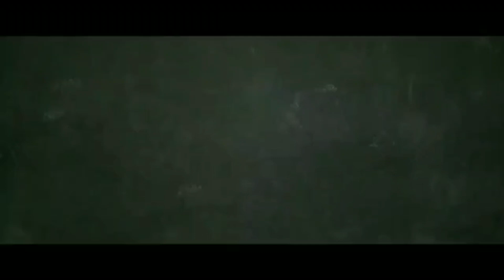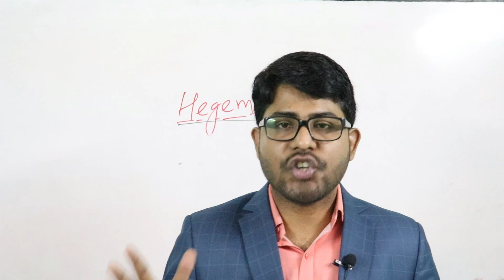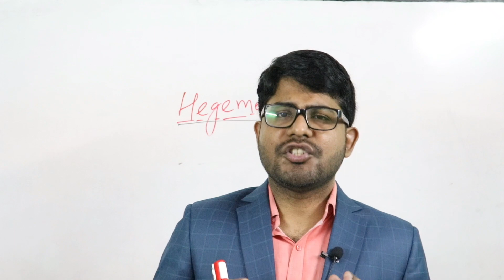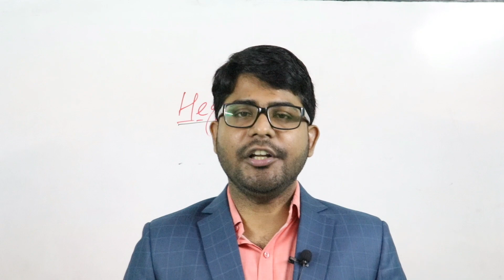9/11 attack / Cause and Consequence of 9/11 / US Hegemony / 12th Political Science/ Part-3.3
In this video,I will teach you the 3rd chapter of 12th Political Science ( US Hegemony).